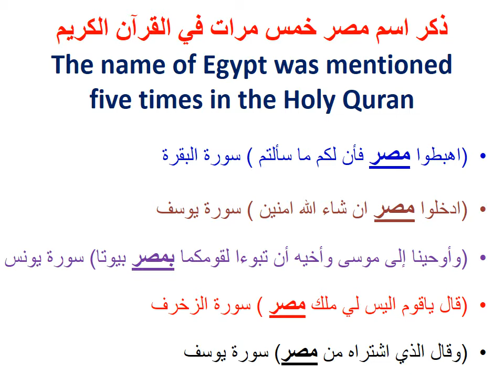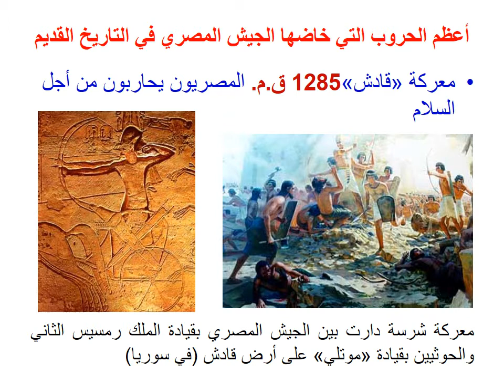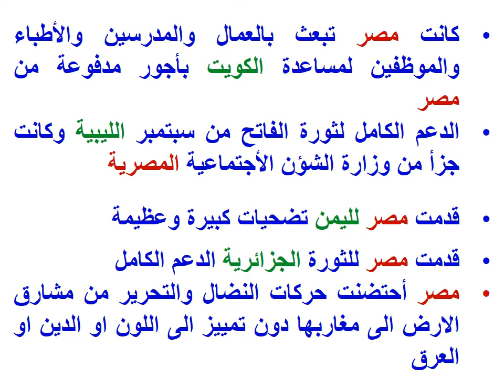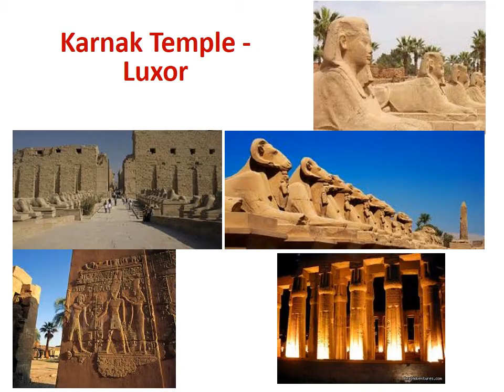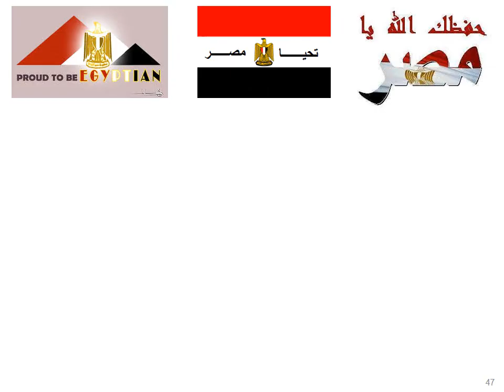EGYPT 2015 by Prof Ibrahim A Metwally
يا اغلى اسم فى الوجود يا مصر